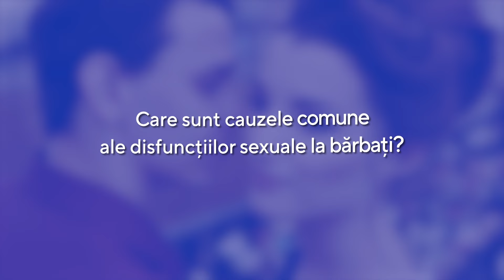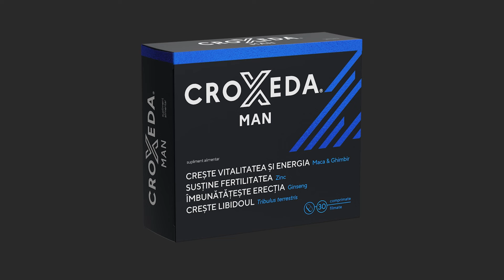Care sunt cauzele comune ale disfuncțiilor erectile la bărbați?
Prof. Univ. Dr. Bogdan Geavlete, medic primar urolog, ne explică ce poate provoca apariția disfuncțiilor sexuale la bărbați.